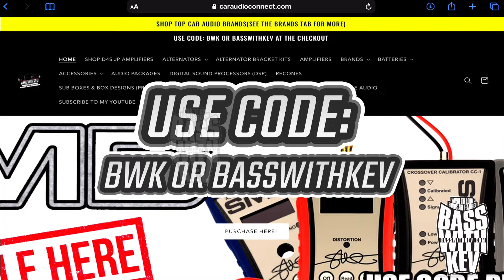ELITE CUSTOMS AUDIO SHOW RECAP